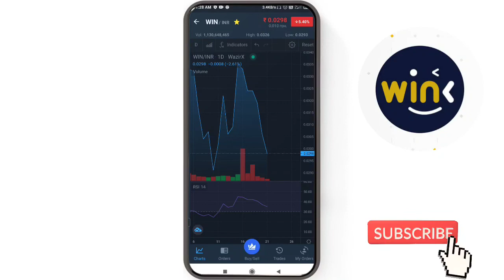WINK COIN NEWS TODAY 📣 कहां हो जाएगी बैन ?🤑WINK COIN PRICE PREDICTION 2022 📣WINK COIN FUTURE